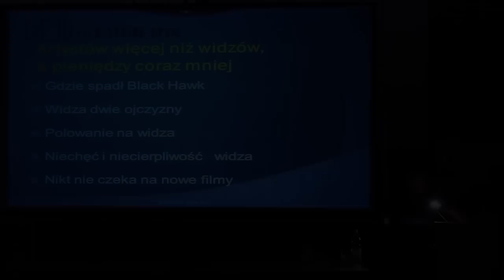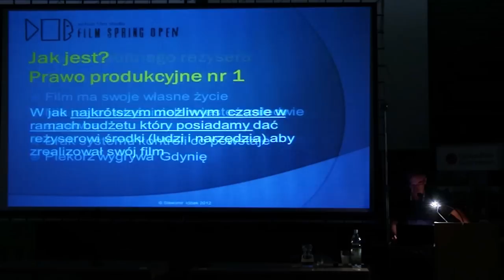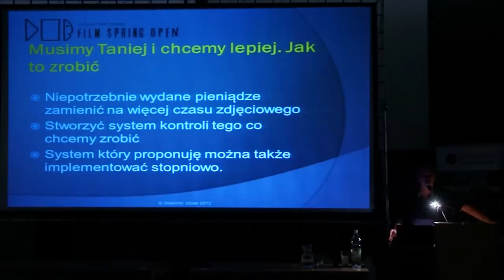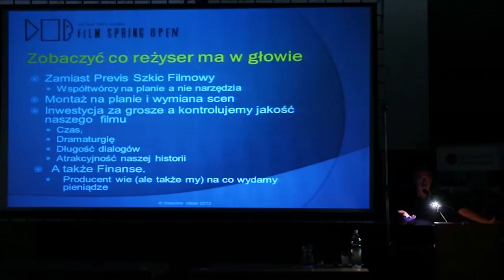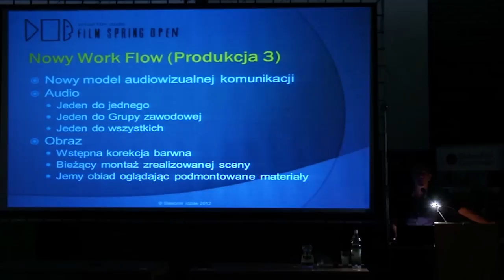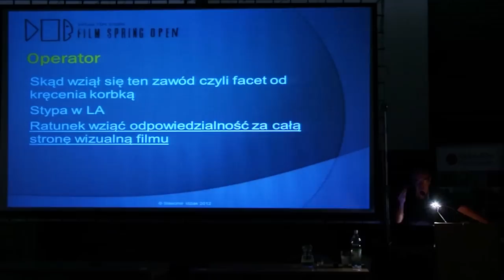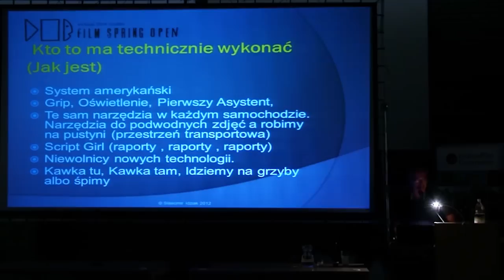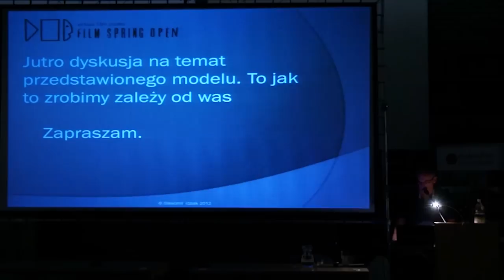Sławomir Idziak "Nowy model produkcji filmowej" na Plenerach Film Spring Open 2012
In line with our statutory objective -- fostering the future of the cinema and new technologies - another year of Film Spring Open activities will be dedicated to the implementation of a future-oriented model of film production.

Throughout our 7-year history of Film Spring Open-Air, a unique place where we teach the film profession via filmmaking and practical testing of hardware and software, using new technologies (3D Workshop) and interactive dramaturgy, we do not forget about our participants' everyday life.

We believe that the future of the young generation of filmmakers depends primarily on their competitiveness and ability to produce films using limited resources but also on the presence of mechanisms controlling film production and film quality. The discussion has been started at this year's Film Spring Open-Air. Its conclusions I would like to put into practice in 2013.